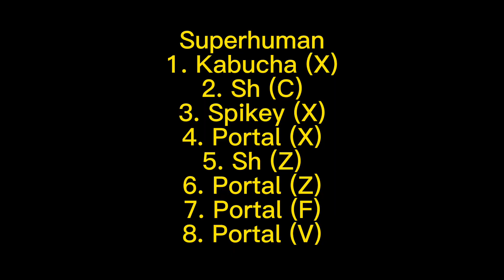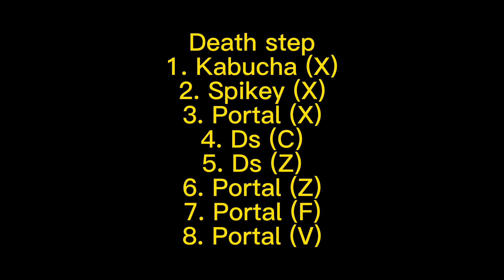PORTAL 1 SHOT COMBO WITH ALL V2 FIGHTING STYLE AND HANDCAM | ROBLOX BLOX FRUIT